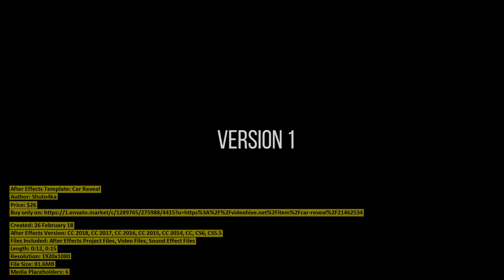Car Reveal | After Effects Template | VideoHive 21462534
Created: 26 February 18
After Effects Version: CC 2018, CC 2017, CC 2016, CC 2015, CC 2014, CC, CS6, CS5.5
Files Included: After Effects Project Files, Video Files, Sound Effect Files
Length: 0:12, 0:15
Resolution: 1920x1080
File Size: 81.6MB
Media Placeholders: 6
Text Placeholders: 6

Category: (openers)

Description: Car Reveal 2 versions included FULL HD Resolutions CS5.5 and higher 100% After Effects All video footages included Fu...
Dear author Shuto4ka, if you believe any that the use of the project preview on this channel are not legitimate, please write to e-mail and we will delete your video within 24 hours.